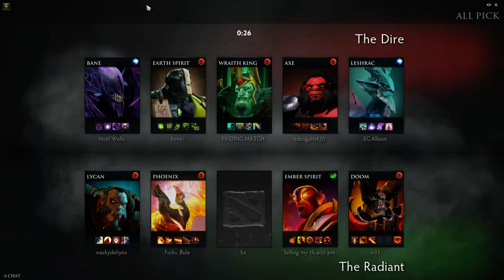Team Secret Arteezy Carry Bane gameplay